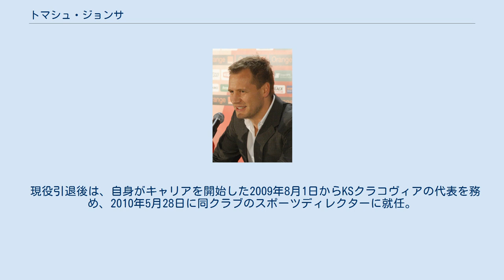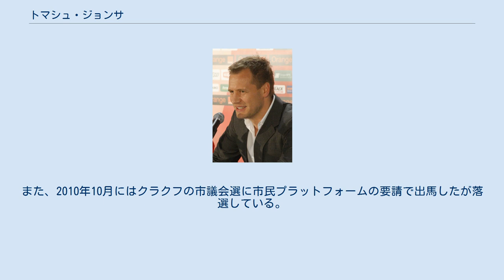トマシュ・ジョンサ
トマシュ・マリウシュ・ジョンサ（Tomasz Mariusz Rząsa, 1973年3月11日 - ）は、ポーランド・クラクフ出身の元サッカー選手、元ポーランド代表。
現役時代のポジションは左サイドバック。
 地元KSクラコヴィアの下部組織でフォワードとしてキャリアを始めたジョンサは、2部を戦う同クラブのトップチームでデビューを飾り次に在籍したKSソークウ・プニエビ（pl）でもフォワードとしてプレーし、得点を量産した。
その後、入団テストを経て1994年12月27日にフランス1部で首位を走るFCナントと翌シーズンからの移籍で合意に達したと報じられていたものの、ジョンサ自身の意向から1995年1月23日にスイス1部のグラスホッパー・クラブ・チューリッヒと契約した。
 そのグラスホッパーズでは、加入1季目となる1994-95シーズンにリーグ優勝を経験する一方で次のシーズンへ向けての合宿中に半年の負傷離脱と苦しみ、自身のサッカー人生で最悪の瞬間となった。
その後、同国1部のACルガーノ、BSCヤング・ボーイズを経てオランダ1部のデ・フラーフスハップと契約し、それからさらに2季後に同国1部の強豪フェイエノールトと契約した。
フェイエノールトでは、すぐさま左サイドバックのチニーニョ（en）から定位置を奪うことに成功して以降、チームの中心選手を務め、2002年5月9日に本拠地のデ・カイプで行われたボルシア・ドルトムントとのUEFAカップ2001-02決勝戦で先発フル出場してクラブ史上2度目の優勝に貢献し、その活躍が認められてポーランドの主要スポーツ紙Piłka Nożnaが選定する年間最優秀選手賞の候補に選出された。
最終的に同賞はマチェイ・ジュラフスキが受賞したが、その代わりに自身は年間最優秀左サイドバックに選出された。
しかし、翌2002-03シーズンは歓喜を味わった昨季から一転して控えで過ごすことが多くなり、ベルト・ファン・マルワイク監督から現行の契約が終了する夏に契約更新する予定がないことを告げられたため、冬の移籍市場で母国1部のヴィスワ・クラクフと交渉したが破談に終わったことでシーズン終了後まで滞在が決定した。
その後、新シーズンに向けた夏の移籍市場でクリス・ヤンセンス（en）の後釜としてヴィレムIIから関心を寄せられオファーが届くも、レベルの高いクラブでのプレー、監督、そしてUEFAチャンピオンズリーグ 2003-04に出場出来ることを理由として2003年7月3日に自由移籍でローター・マテウス監督率いるセルビア・モンテネグロ1部のパルチザン・ベオグラードと延長オプション付きの1年契約を締結した。
 パルチザンを退団後は、入団テストを経てイングランド2部のリーズ・ユナイテッドAFCと一旦は合意に達したものの、リーズ側の財政難により取引は完了せず、最終的に2004年8月3日にエリック・エドマンの後釜としてオランダ1部のSCヘーレンフェーンと1年延長オプション付きの1年契約を締結した。
加入当初は若手のイェルン・ドロスト（en）の存在から控えに甘んじていたことでなかなか初出場を飾れなかったものの、最終的に22試合に出場して2004-05シーズンを終了した。
しかし、2005年夏になり新シーズンへ向けてチームの練習に参加したが、その際に自身の契約が延長されていないことが発覚。
元々は、昨季の試合に70%出場していれば契約が延長されるというものであり、その条件を達成していたものの、自身がクラブ側に延長オプションを行使すると通知しなければ契約更新とはならず、また、クラブ側が選手との契約延長を望まなかったため発生した問題だった。
そのため自由契約選手となったジョンサは、2005年7月12日にシアーク・ポラク（en）の後釜として同国1部のADOデン・ハーグと1年契約を締結。
2006年8月16日には、オーストリア・ブンデスリーガのSVリートと1年契約を締結した後は、2007年5月15日に契約を1年延長し、同2007-08シーズン終了に伴い契約満了となった後は、自身がキャリアを開始したクラコヴィアに復帰することをメディアに匂わせていたものの、2008年5月6日に現役引退を表明した。
 当初クラブでフォワ...